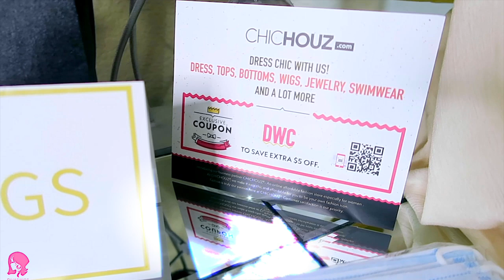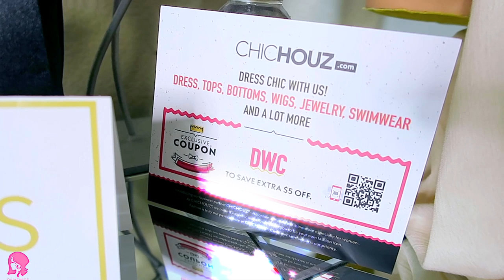DISAPPEARING LACE THERE IS NO LACE ON THIS LACE FRONT WIG ITS INVISIBLE ft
what lace front wig what happened to the lace disappearing lace invisible undetectable bleached pre plucked hairline easy lace front wig or beginners lace wig application install tutorial review divaswigs how to realistic wig ever with muffinismylovers

♥♥♥♥♥♥♥♥♥♥ DIVASWIGS HAIR INFORMATION ♥♥♥♥♥♥♥♥♥♥
The wig I'm wearing in this video is from DIVASWIGS :
Hair Code :LIYAH
Hair Length : 16 inches
Hair Density : 150%
Hair Color : Available in Natural Black
Bleached Knots: Kamo Knots
Hairline : Upgraded Realistic Hairline
Lace Type : Super Fine Invisible Swiss Lace
Lace Color : Transparent Lace Suitable for All Skin Tones
information:
♥♥♥♥♥♥♥♥♥♥ DIVASWIGS HAIR INFORMATION ♥♥♥♥♥♥♥♥♥♥

WRITE OR SEND US LOVE GIFTS TO:
Muffinismylovers

SOME OF MY FAVORITE SITES